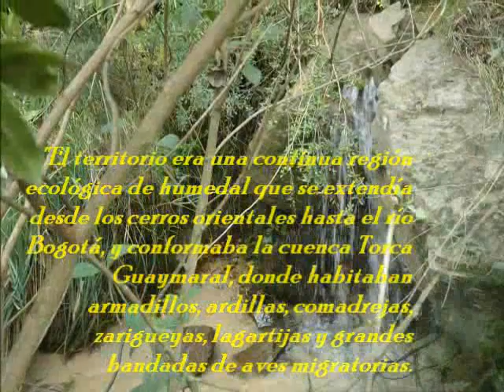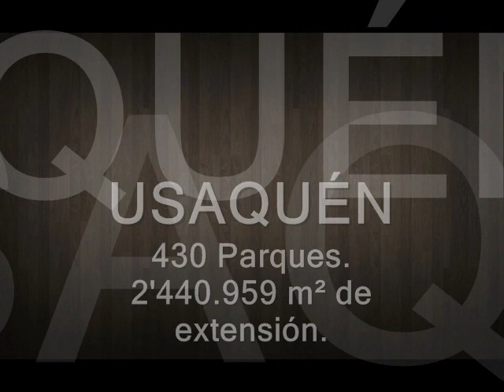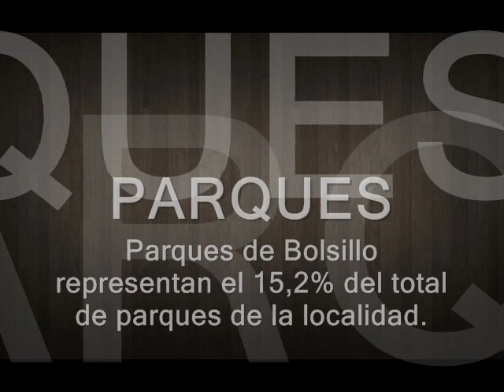RECONOCIMIENTO AMBIENTAL USAQUEN, 2011